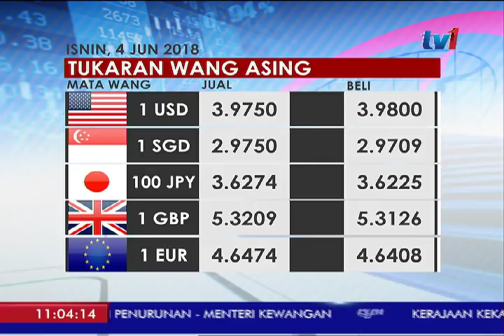PRESTASI RINGGIT SEHINGGA 9 PAGI [4 JUN 2018]